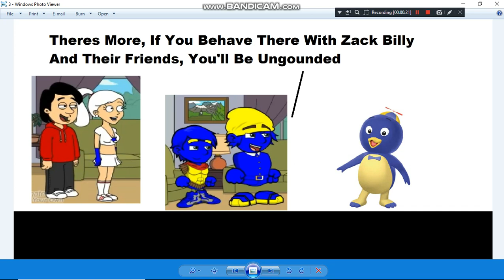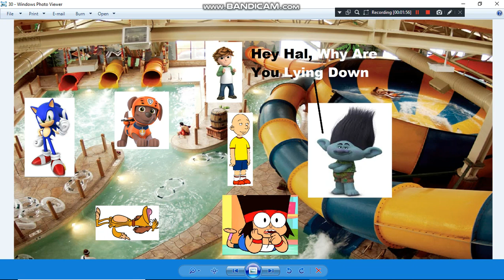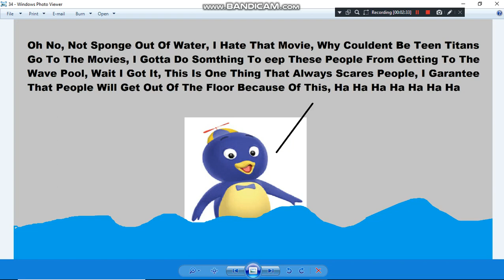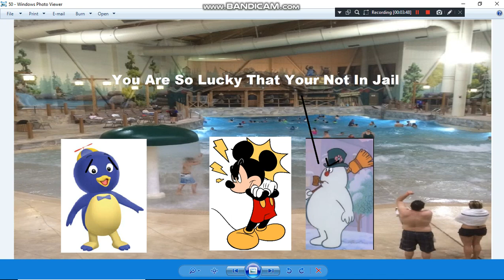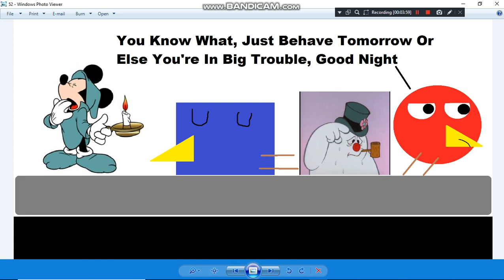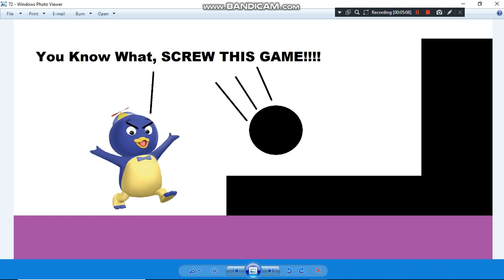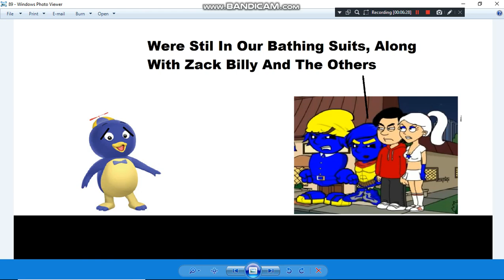Pablo Misbehaves At The Great Wolf Lodge And Gets Grounded Part 1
I Just Heard That This Is Almost The Most Popular Video